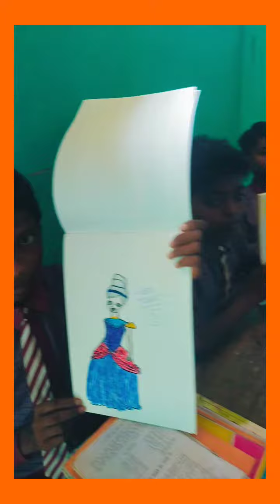Drawing beautiful girl